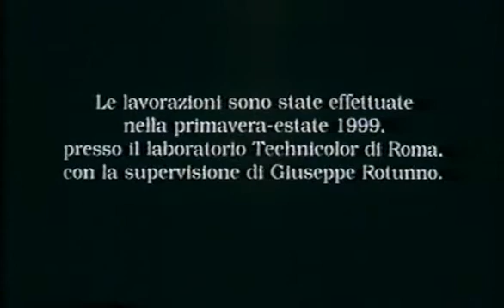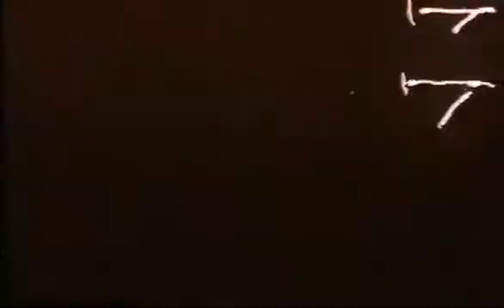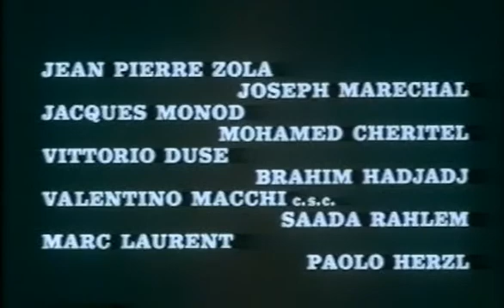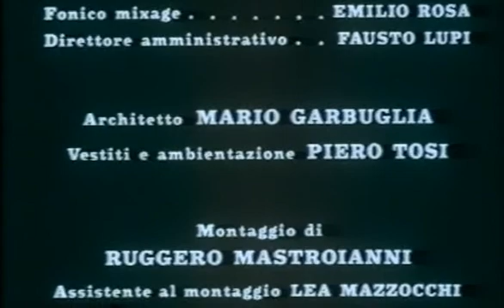Luchino Visconti The Stranger 1967